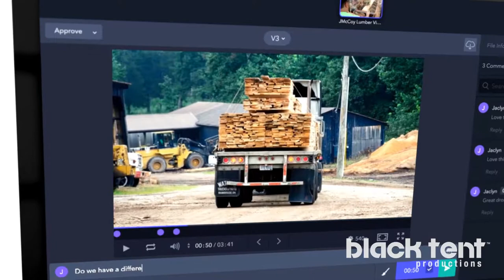Testimonial Video Series - Corporate Video Production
An award-winning video production company, based in Cincinnati, offering creative development, video production, post-production, and photography services worldwide; including TV commercials, corporate videos, online videos, product videos, trade show videos, event videos, and training videos.